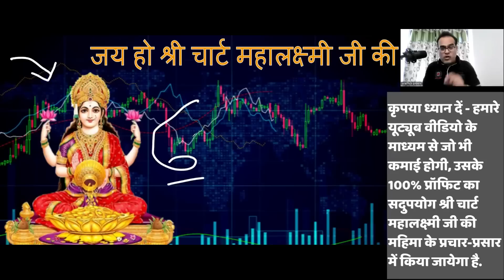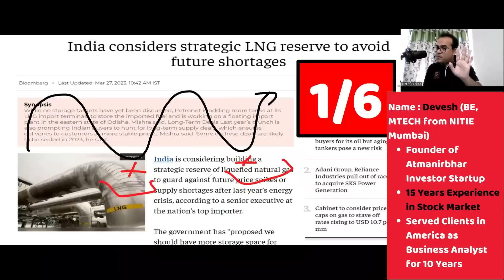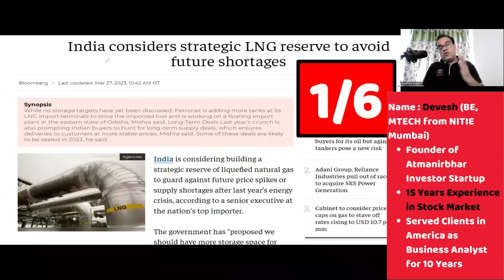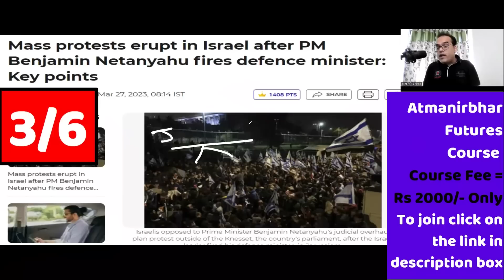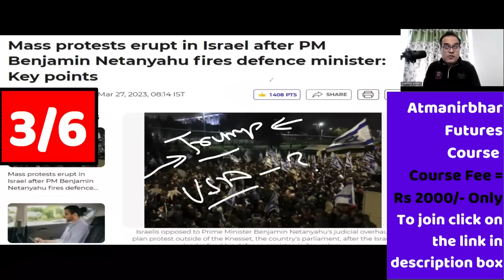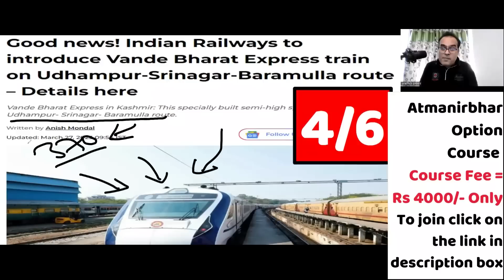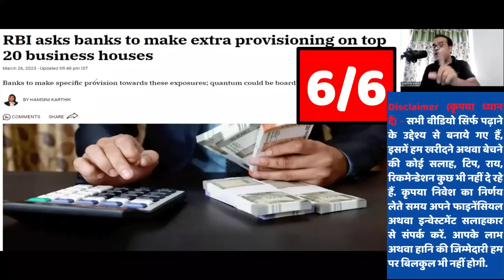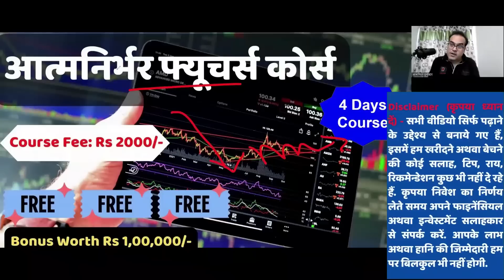बुजदिल निकले बाइडेन | India considers strategic LNG reserve to avoid future shortages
Topic - Govt Starts Work on Arunachal Bridge Near LAC That Will Cut Distance by 180 km for Army’s Heavy Vehicles
RBI asks banks to make extra provisioning on top 20 business houses
Mass protests erupt in Israel after PM Benjamin Netanyahu fi ..
North Korea launches ballistic missile, stokes concerns of threat against US
Good news! Indian Railways to introduce Vande Bharat Express train on Udhampur-Srinagar-Baramulla route – Details here
India considers strategic LNG reserve to avoid future shortages